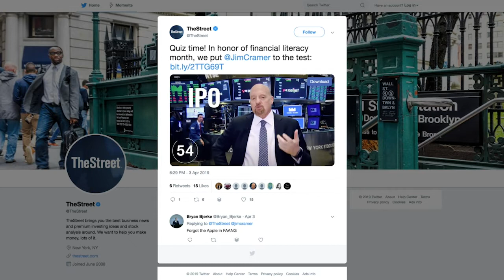TheStreet: The Most Modern Legacy Brand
Sign up for ActionAlertsPlus.com today for exclusive insight into Jim Cramer’s charitable portfolio